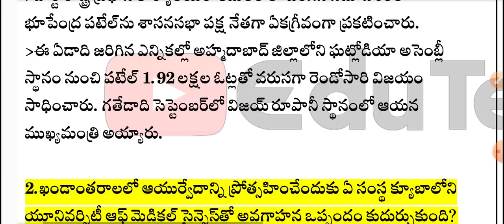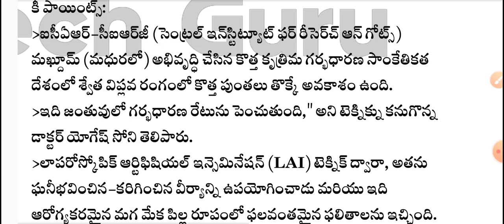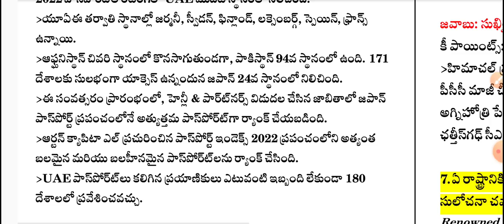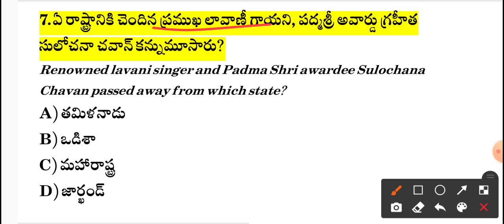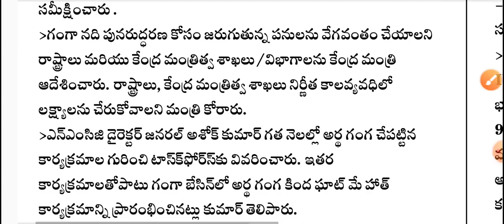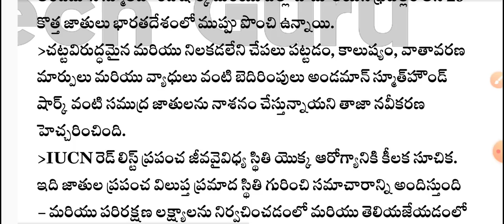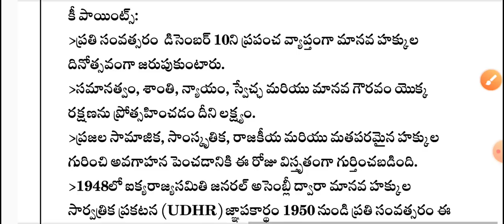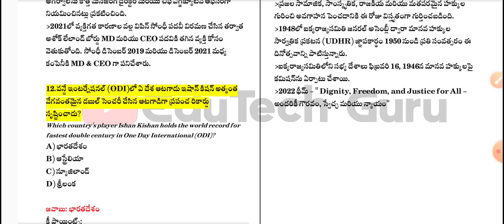10 December 2022 Current Affairs | Daily Current Affairs in Telugu | MCQ Current Affairs in Telugu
10 December 2022 Current Affairs  | Daily Current Affairs in Telugu | MCQ Current Affairs in Telugu